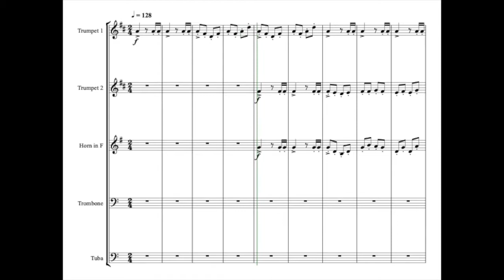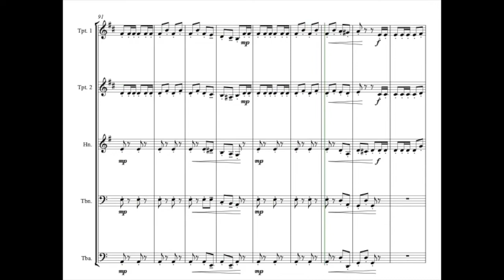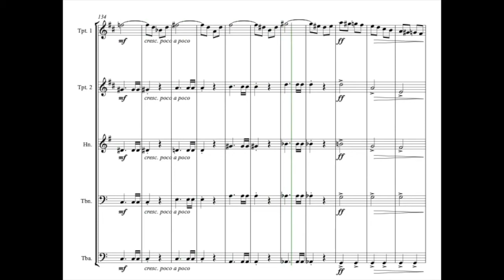William Tell Overture - Brass Quintet - 🎵 Sheet Music 🎵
The famous ‘William Tell Overture’ from Rossini’s last opera of the same name. Well known as the theme from ‘The Lone Ranger’ this arrangement for Brass Quintet will be an exciting addition to your performance repertoire. Scored for 2 Trumpets, Horn/Trombone, Trombone and Tuba/Bass Trombone.
Also available for Brass Quartet!